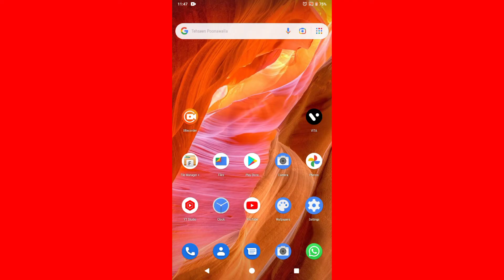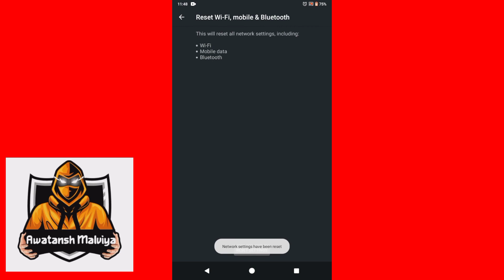Nokia 2.1 me Network Reset kaise kare | Awatansh Malviya